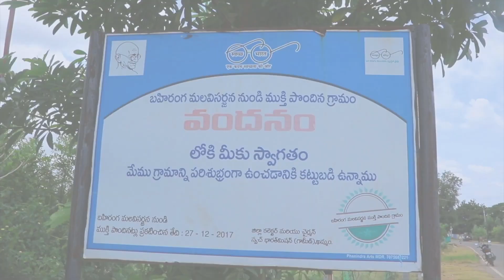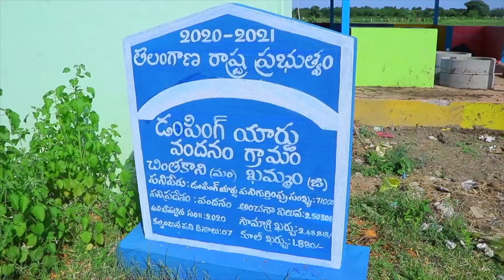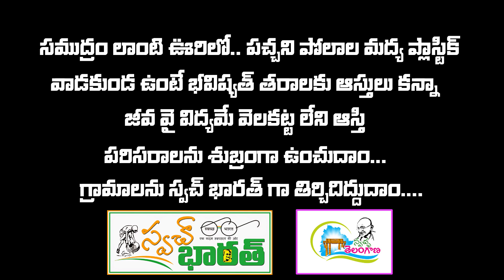mana uru masteru Jesus digital 9705513396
MANA URU MASTERU స్వచ్ భారత్
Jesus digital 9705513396